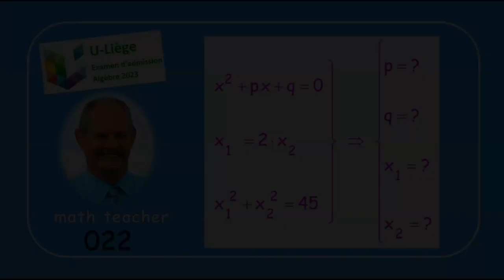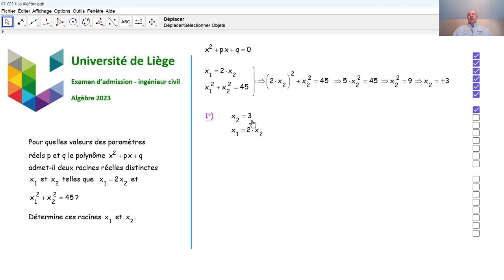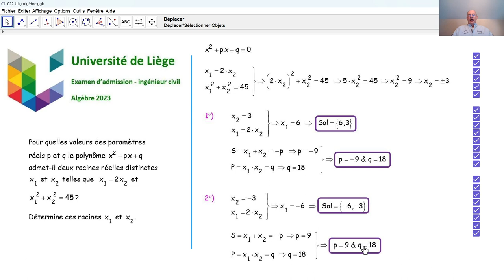Examen d'admission à l'université de Liège - Algèbre 022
Nous répondons à une sous-question d'algèbre concernant une équation du second degré, qui a été posée en 2023 lors de l'examen d'admission aux études d'ingénieur civil.